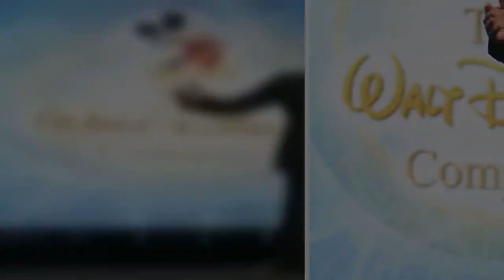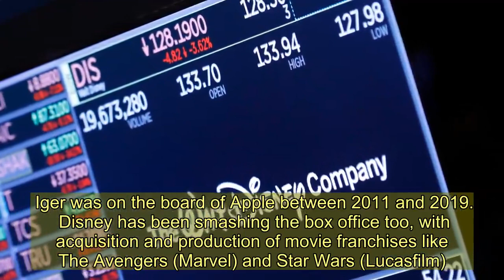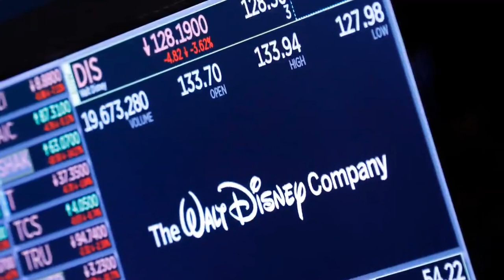What is Bob Iger's net worth?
BOB Iger has just stepped down as the big boss of Disney who led the media giant through several massive acquisitions and the launch of Disney+ over the last 15 years.  Iger will now move on to direct the company's "creative endeavors" from the start of 2021. 4 Bob Iger with his wife Willow BayCredit: AFP or licensors  Disney is replacing "King of Hollywood" Iger with Bob Chapek, who ran its parks and products.  But who is Bob Iger and how much is he worth? Here's everything we know about him. What is Bob Iger's net worth?  The New York businessman started life making "$150 a week" at ABC back in 1974 as a studio supervisor aged 23.  He has come a long way since then and has amassed an eye-watering $690 million personal fortune.  That is almost six times what Disney heiress, Abigail Disney, estimates her's at. She called Iger's wealth "insane". How did he make his money?  Iger rose through the ranks at ABC in New York through sports, then he took a job as head of ABC Entertainment in 1986 according to Business Insider.  In 1993 he became head of the Capital Cities/ABC network, which was then bought by Disney for $19bn in 1996.  Three years later he became president of Disney International, then chief operating officer under CEO Michael Eisner.  When Eisner stepped down following tensions with Roy E Disney in 2005, Iger took the top spot. 4 Iger delivering a keynote speech in Las Vegas in 2006Credit: AP:Associated Press  Under Mr Iger's leadership Disney's stock has risen five fold in 15 years: It went from $24 a share and has grown to up to $144 per share (July 2019).  He repaired relationships with Pixar, then acquired them in 2006 and linking them with Steve Jobs, who had the majority sharehold in Pixar.  Iger was on the board of Apple between 2011 and 2019.  Disney has been smashing the box office too, with acquisition and production of movie franchises like The Avengers (Marvel) and Star Wars (Lucasfilm).  The company acquired 21st Century Fox in March last year, gaining the controlling stake in Hulu at the same time.  The company has grown too, creating more than 70,000 jobs.  His personal fortune has grown alongside that of Disney's. 4 Bob Iger, Darth Vader and George Lucas opening the "Star Tours" exhibit at Disney's Hollywood Studios, Florida in 2011Credit: Handout What was his salary as CEO of Disney?  Upon becoming the top dog at Disney in 2005 Iger made $22 million along with an additional $2.9 million in stock.  His wage has come a long way since then.  As CEO of Disney Iger made $65.6 million in 2018 - $39.3m in salary and $26.3m in stock - according to Forbes. This was boosted by his closure of the $71.3 billion Fox merger in March 2019.  This made him the